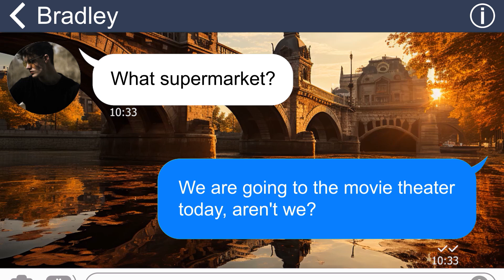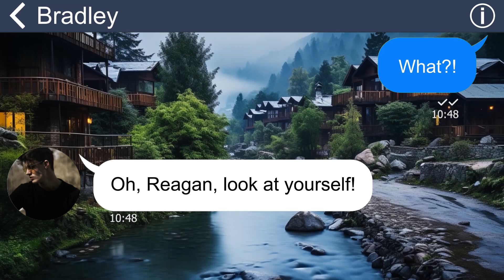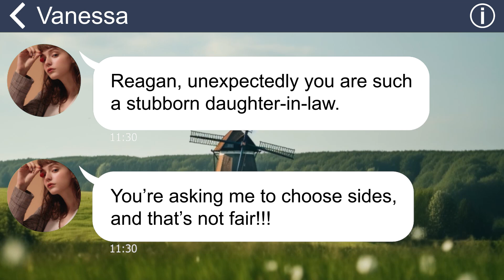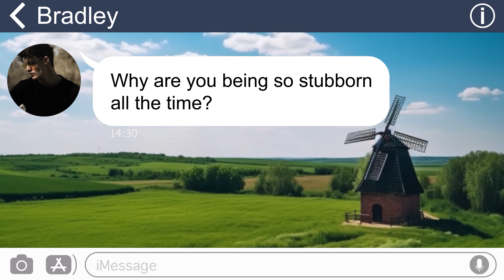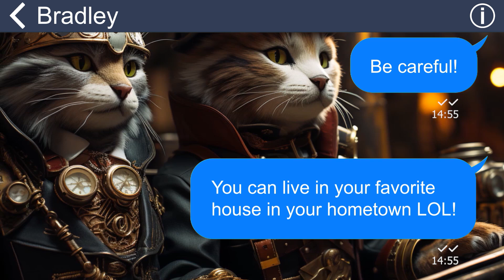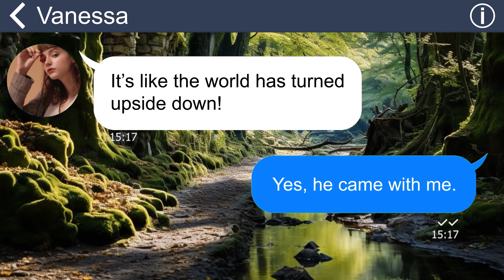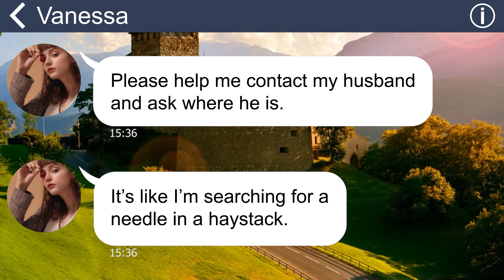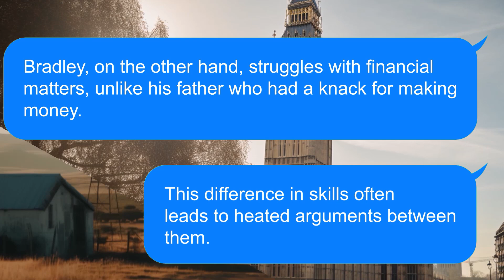[Apple] MIL threatens punishment after I refuse to apologize for forgetting my hubby’s coffee, but…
Summary:
I am at my wits' end, as my husband's treatment of me has become unbearable. It's as if I am nothing more than a mere servant to him. The threat of divorce constantly looms over me like a dark cloud, solely because I fail to meet his every demand. The breaking point for me was reached when he callously demanded a divorce, and then callously stormed off to his parents' house just because I didn't have his coffee ready.